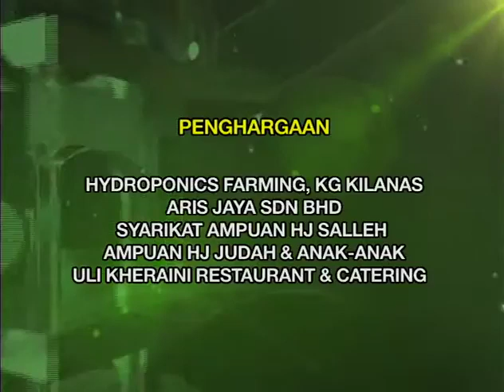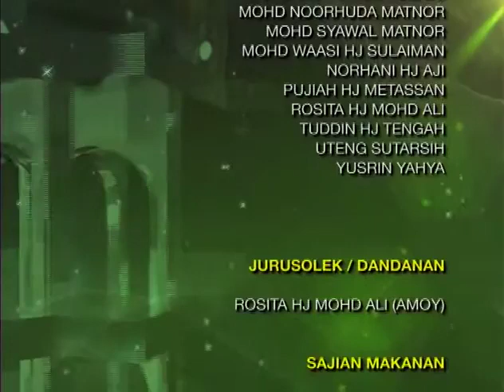Di Atas Iradat-Nya - Episod 10